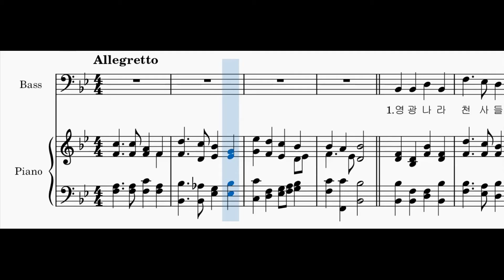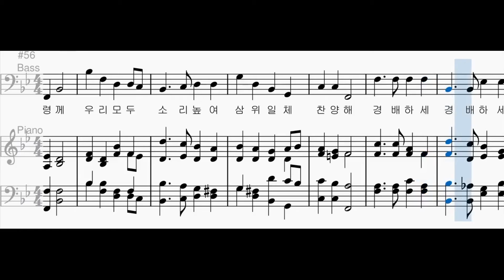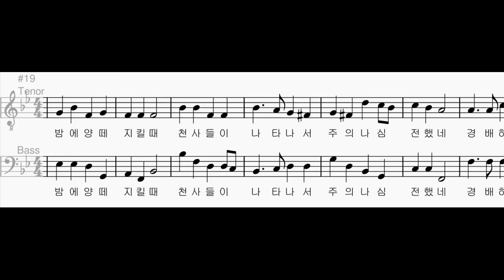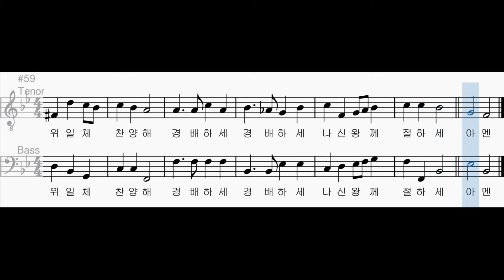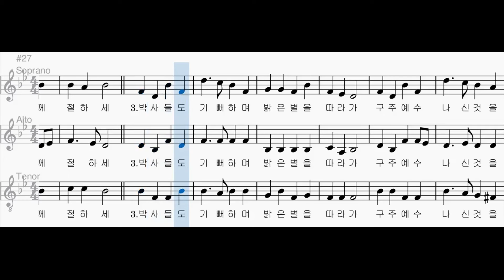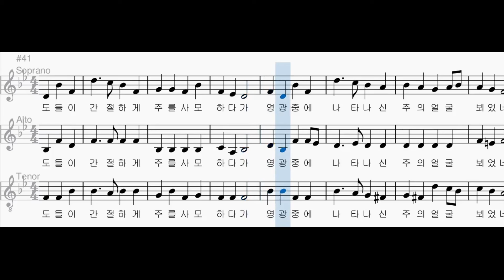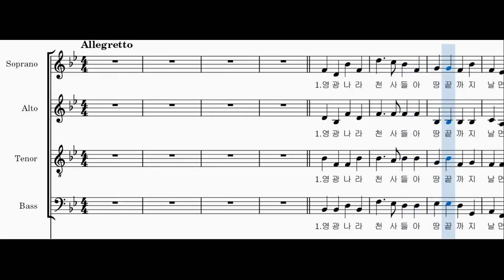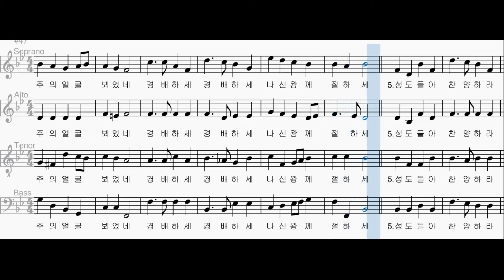[찬송가 파트별 연습] 찬송가 118장 "영광 나라 천사들아" 각 파트와 2부, 3부, 4부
소프라노 00:06
알토 02:23
소프라노와 알토 04:40
테너 06:58
베이스 09:15
테너와 베이스 11:33
여성과 테너 13:50
4부 16:08